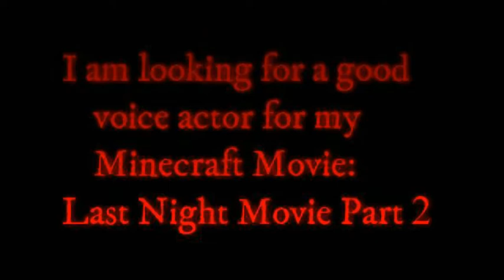Last Night: The Minecraft Movie | Part 2 | Voice Actor NEEDED!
Opening: Nightmare

We are excited to announce a casting call for the role of Nightmare in "The Last Night Movie Part 2." This is a fantastic opportunity to be part of the final installment of our thrilling movie series. If you have a passion for voice acting and want to bring the character of Nightmare to life, we want to hear from you!